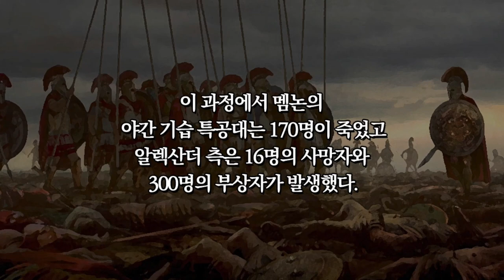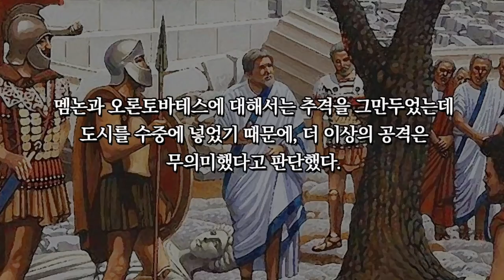알렉산더 대왕 12 : 할리카르나소스 전투 [ 세계사 ]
할리카르나소스 전투